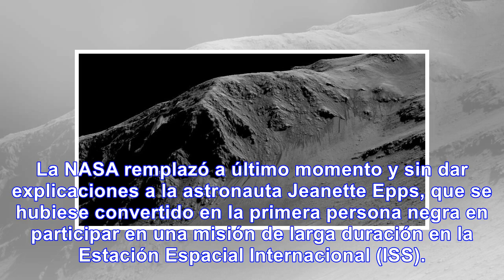La nasa remplaza a último momento una astronauta negra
La NASA remplazó a último momento y sin dar explicaciones a la astronauta Jeanette Epps, que se hubi...